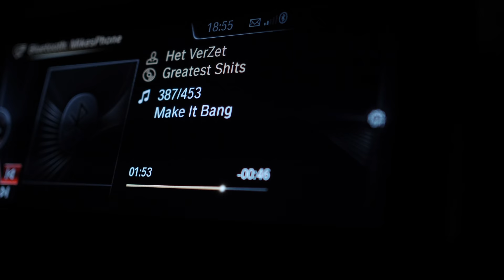B-Roll Shootout November 2018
Inkognito Dog Poductions  B-Roll Shootout

Pictures by Michael Eliasch
Video Alexander Gröbner